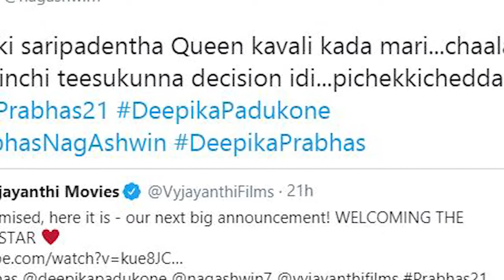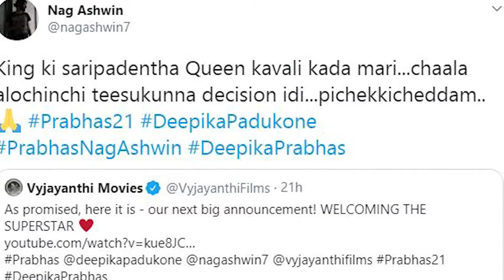Deepika Padukone And Prabhas Will Co Star In Nag Ashwins Film - बॉलीवुड की नई खबर २०२०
Deepika Padukone and Prabhas to Co Star in Nag Ashwin's Sci-fi Film it seems. Prabhas welcomed Deepika Padukone to the team like this: "We are very excited to have Deepika Padukone onboard, welcome." Deepika commented, ""Beyond thrilled! Cannot wait for what we believe is going to be an incredible journey ahead..."